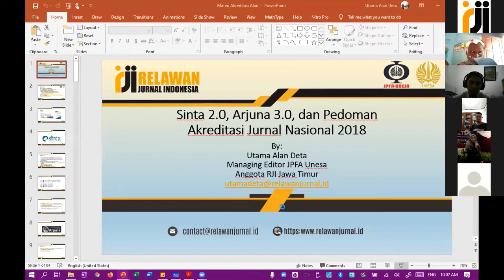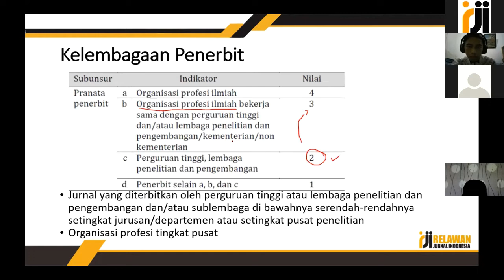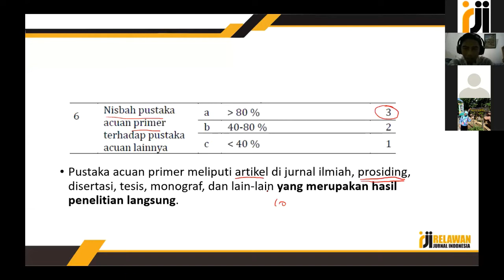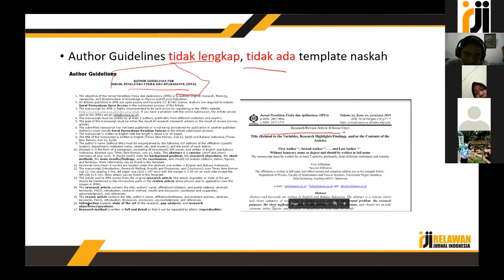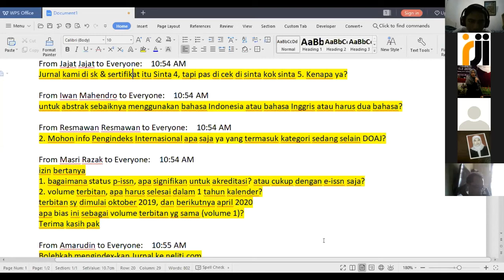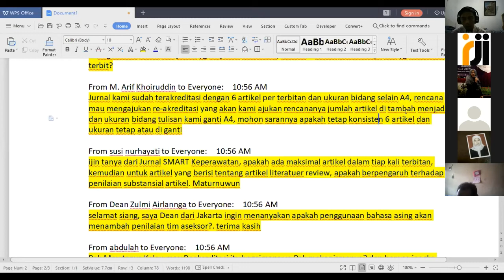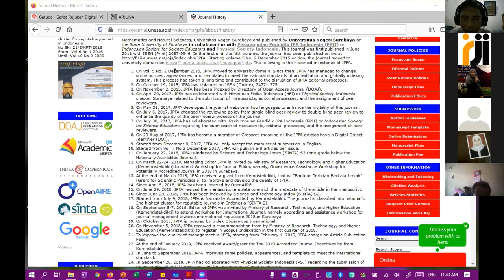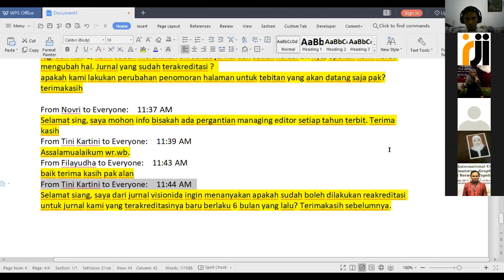LIVE - Belajar OJS Seri 12 : Akreditasi Jurnal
Belajar OJS Seri 12 : Akreditasi Jurnal

Hari              : Sabtu
Tanggal        : 18 April 2020
Pukul            : 10.00 WIB

Narasumber : Utama Alan Deta, S.Pd., M.Pd., M.Si.
Managing Editor Jurnal Penelitian Fisika dan Aplikasinya (JPFA)
Universitas Negeri Surabaya
Anggota RJI Jawa Timur

Modertor : Dr. Fransina Sientya Latumahina, S.Hut., MP., IPP.
Ketua Publication Management Center (PMC) Universitas Pattimura Ambon
Sekretaris Forum Dosen Indonesia Maluku
Ketua Pengurus Daerah RJI Maluku